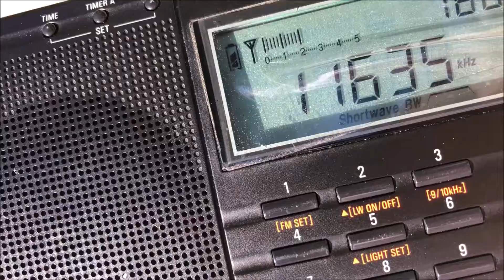Strange Shortwave Radio Findings Cuban Numbers Station HM01 Overlapped By Another Unknown Station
Hi all, I picked up HM01 today, but it was suddenly overlapped by another station, possibly Radio Havana Cuba,  but why would that broadcast on the same frequency unless by accident? And I always pick them up on 6144khz...

Captured on 11635 khz at about 21:15 UTC. Thx very much.

shortwave radio basics,

shortwave radio build,

shortwave radio bands,

shortwave radio beginners,

shortwave radio buy,

shortwave radio beginners guide,

shortwave radio best buy,

shortwave radio bands and frequencies,

mysterious shortwave radio broadcasts,

shortwave radio creepy,

shortwave radio canada,

shortwave radio coordinated universal time,

shortwave radio circuit diagram,

shortwave radio channels,

shortwave radio chip,

shortwave radio circuit,

shortwave crystal radio,

cheap shortwave radio,

radio canada international shortwave,

shortwave radio dxing,

shortwave radio documentary,

shortwave radio dongle,

shortwave radio distance,

shortwave radio diy,

is shortwave radio dead,

digital shortwave radio,

how does shortwave radio work,

shortwave radio explained,

shortwave radio eurorack,

shortwave radio ebay,

shortwave radio external antenna,

eton shortwave radio,

shortwave radio frequencies,

shortwave radio frequency guide,

shortwave radio for beginners part 3,

shortwave radio for sale,

shortwave radio for dummies,

shortwave radio facts,

shortwave radio for emergencies,

shortwave radio for android,

shortwave radio for car,

shortwave radio grundig,

shortwave radio germany,

grundig portable shortwave radio,

shortwave radio hobby,

shortwave radio how to use,

ham and shortwave radio,

how shortwave radio works,

homemade shortwave radio,

shortwave vs ham radio,

homemade shortwave radio antenna,

shortwave radio india,

shortwave radio idents,

shortwave radio info,

shortwave radio internet,

shortwave radio interference,

shortwave radio is dead,

shortwave radio in 2019,

shortwave radio indoor antenna,

shortwave radio jingles,

shortwave radio jamming,

shortwave radio japan,

shortwave radio jammer,

jupiter shortwave radio,

shortwave radio kit,

north korea shortwave radio,

kaito shortwave radio,

shortwave radio live streaming,

shortwave radio listening for beginners,

shortwave radio log book,

shortwave radio loop antenna,

shortwave radio lyrics,

shortwave radio license fcc,

shortwave radio listen online,

shortwave radio license,

shortwave radio morse code,

shortwave radio magazines,

shortwave radio music stations,

shortwave radio mystery numbers,

radio moscow shortwave,

military shortwave radio,

shortwave radio spy messages,

shortwave radio number stations,

shortwave radio news,

shortwave radio north america,

new shortwave radio,

shortwave radio online tuner,

shortwave radio on internet,

shortwave radio on pc,

shortwave radio over the internet,

shortwave radio on computer,

shortwave radio outlast,

shortwave radio online streaming,

shortwave radio philippines,

shortwave radio propaganda,

shortwave radio propagation,

shortwave radio protocol,

shortwave radio projects,

portable shortwave radio,

shortwave pirate radio,

panasonic shortwave radio,

shortwave radio receiver,

shortwave radio restoration,

shortwave radio recordings,

shortwave radio reviews 2018,

shortwave radio receiver kits to build,

shortwave radio receivers for sale,

shortwave radio repair near me,

shortwave radio scan,

shortwave radio song,

shortwave radio static,

shortwave radio ssb,

shortwave radio strange sounds,

shortwave radio tips,

shortwave radio tuning,

shortwave radio transmitter,

shortwave radio transmission,

shortwave radio tuning sound effect,

shortwave radio time signals,

shortwave radio transmitter range,

shortwave radio transmitter and receiver,

shortwave radio tecsun,

shortwave radio tuner app,

shortwave radio usa,

shortwave radio uk,

shortwave radio usb,

shortwave radio transmission upsc,

using a shortwave radio,

use shortwave radio in prison,

shortwave radio vs longwave,

vintage shortwave radio,

vintage shortwave radio receivers,

retekess v117 shortwave radio,

shortwave radio weird,

shortwave radio with ssb,

shortwave radio websites,

shortwave radio waterfall,

shortwave radio where to buy,

shortwave radio wavelength,

what is shortwave radio,

wmlk shortwave radio,

shortwave radio youtube,

best shortwave radio 2018,

sony 2010 shortwave radio,

ar 88 shortwave radio